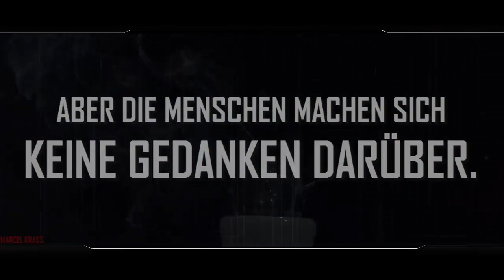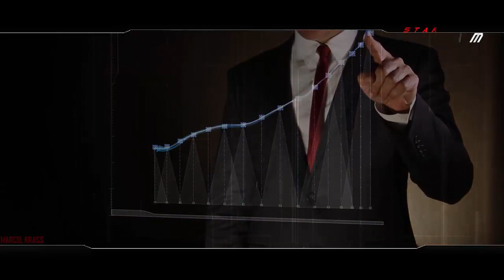Den Tod vergessen┇Worte zum Nachdenken ᴴᴰ